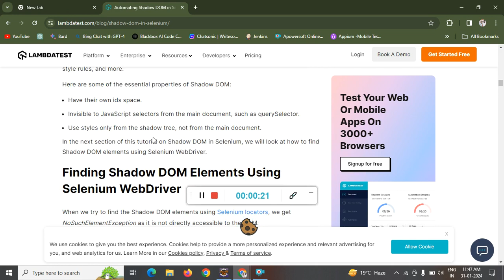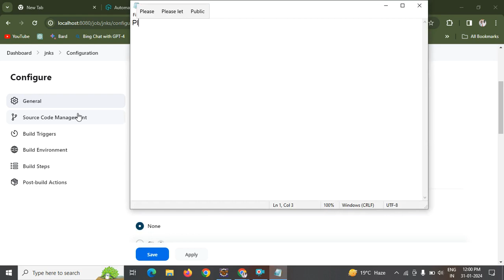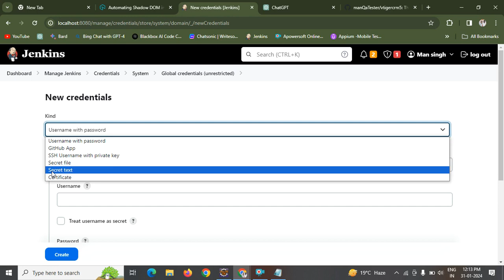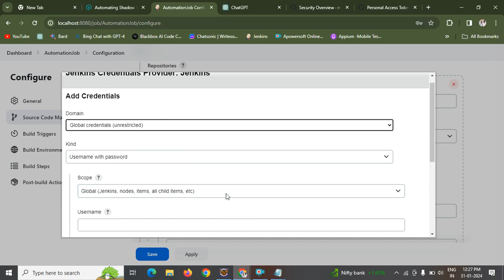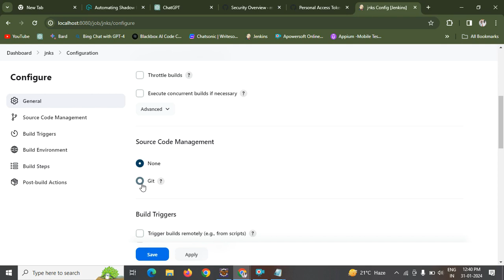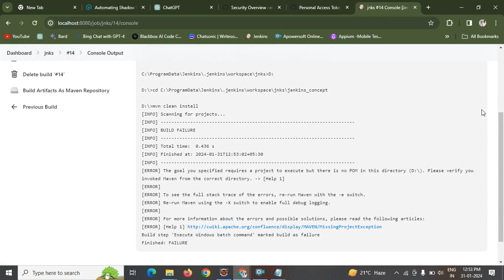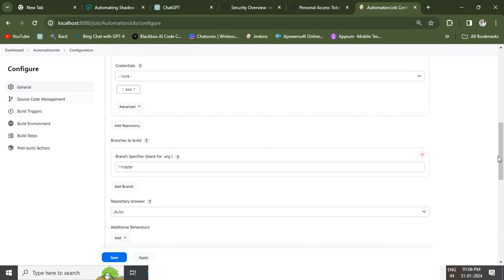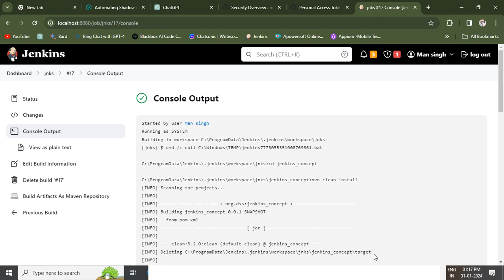31 January 2024 Jenkins & Git iteration By Rahul Sir